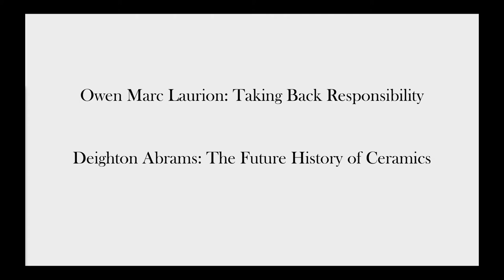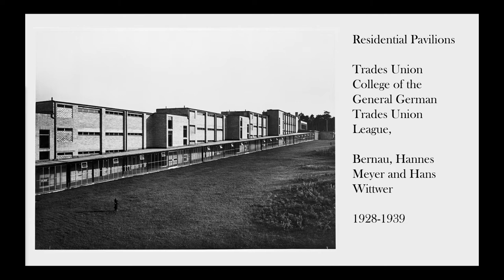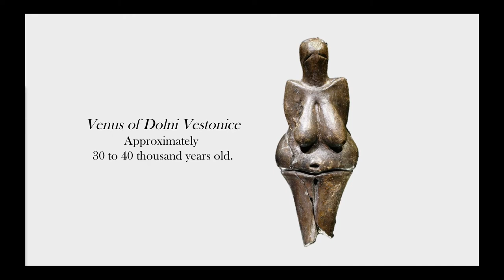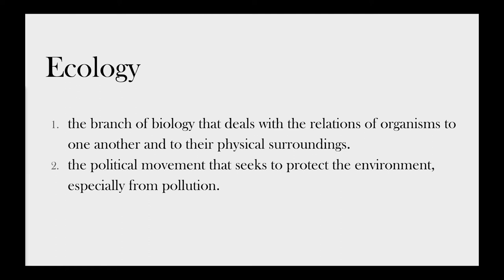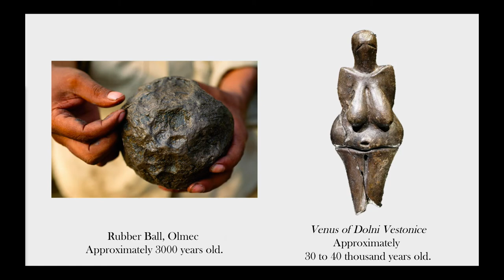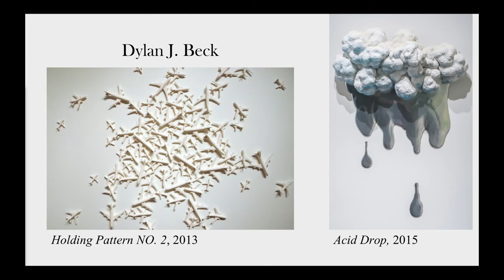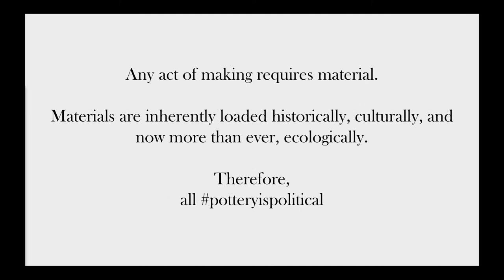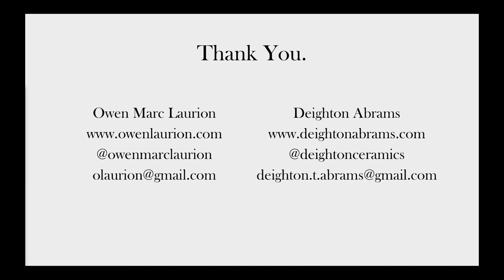Seeking Ethical Craft